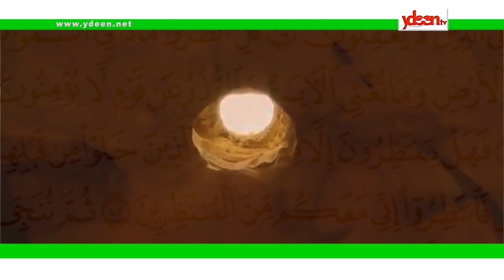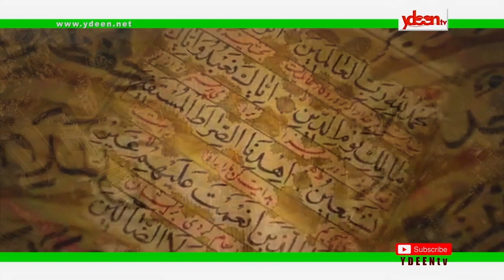TARIHIN ANNABI MUHAMMAD ﷺ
Tarihin Manzon Allah Annabi Muhammad S.A.W (Hausa Documentary Part 1)
Wannan Tarihi ya Kunshi tun daga Haihuwa Annabi Muhammad S.A.W izuwa Ranar da yayi wafati, ya koma ga Allah. Allah ya kara mana son Manzon Allah! Ameen Summa Amin.